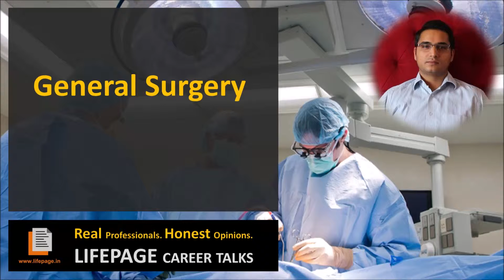LifePage Career Talk on General Surgery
By Dr Ritin Malik
[Surgeon in PSRI, Delhi]

What is General Surgery?
Dr Ritin Malik: "General surgery is a surgical specialty that focuses on abdominal contents including esophagus, stomach, small bowel, colon, liver, pancreas, gallbladder, appendix and bile ducts, and often the thyroid gland (depending on local referral patterns). They also deal with diseases involving the skin, breast, soft tissue, trauma, peripheral vascular surgery and hernias and perform endoscopic procedures such as gastroscopy and colonoscopy."

How I got into General Surgery?
Dr Ritin Malik: "I did MBBS University of Mauritius. I went on to do MS from Meerut. I am Surgeon at PSRI, Delhi."

(General Surgery, Dr Ritin Malik, PSRI Delhi, Surgeon, Doctor, Operation, MBBS, Medicine)